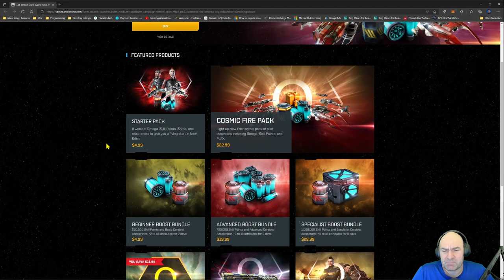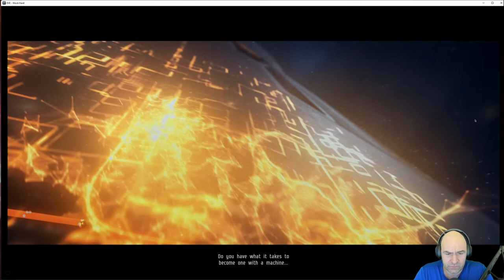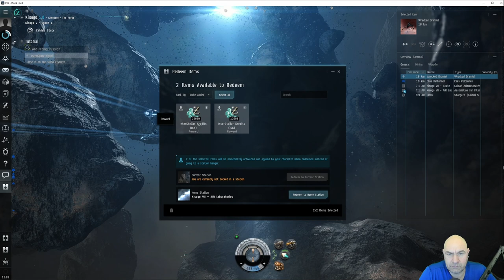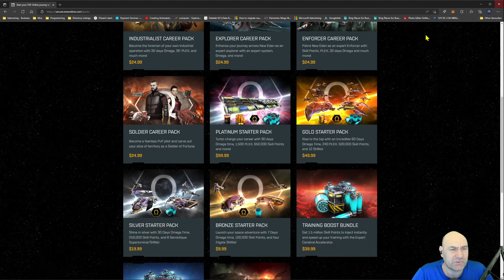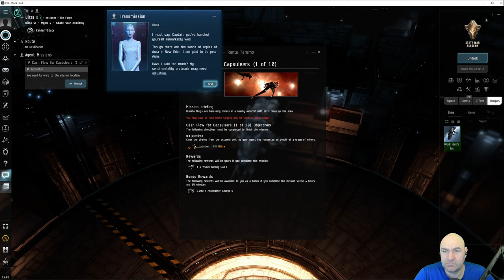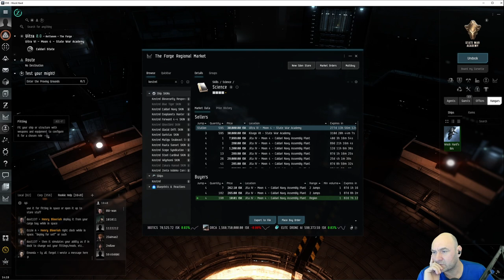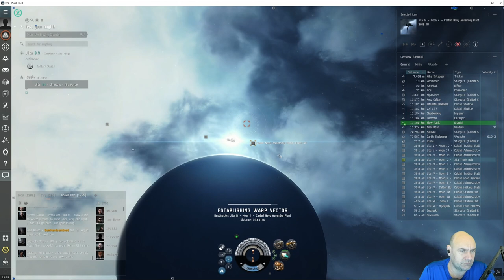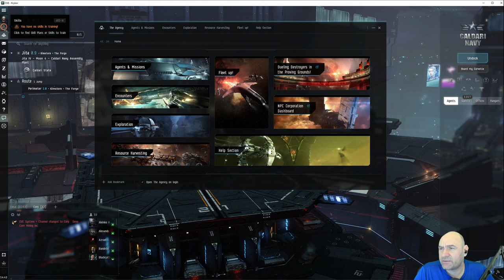EvE Online - Trying the New Player (Alpha) Experience - EP#001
❔ Please feel free to engage! If I'm streaming, I'll often I ask questions or I would like to know your opinion! Please share your opinions, and experiences in the comments below the video.

If you liked this video, please give it a like 👍🏼 and share it. It really helps! I aim to improve myself, to be better with each video. If you do, remember to hit that silly 🔔 icon so that you are notified when I upload new stuff.

🔴 CREDITS: EvE Online Devs / CCP / Pearl Abyss

⚠️ Remember: It's just a game. Have fun!

                                                 42